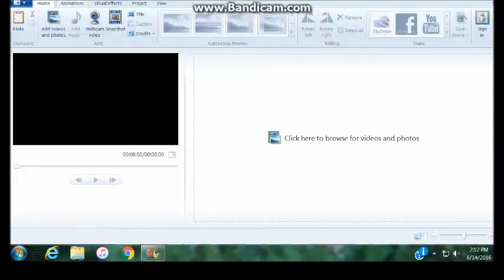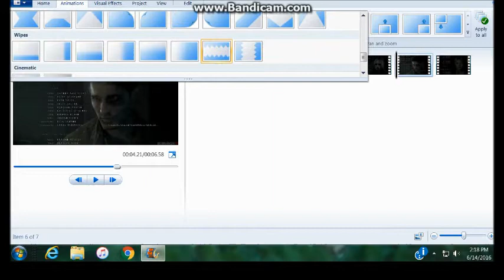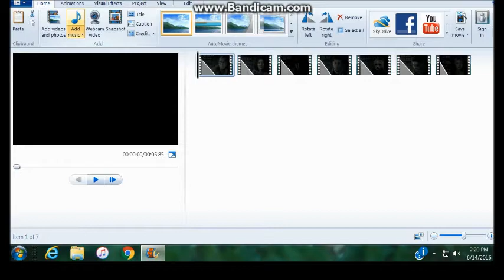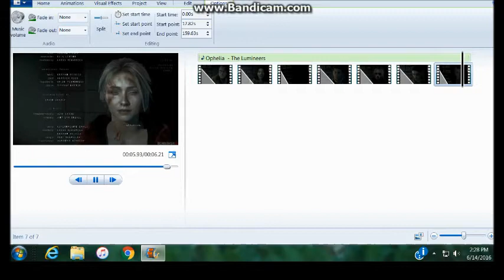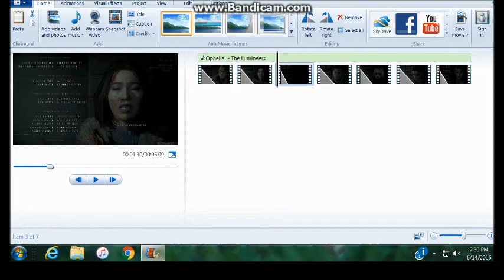Making A Vine Edit On PC!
Hey guys! So for today's video I decided to record me making a Vine edit on my computer! I used to make my Vine edits on my Phone but I decided to switch to computer because I can do more:) In this video I decided to make an Until Dawn edit!It's actually very simple to do and if anyone has any questions just ask them in the comments below! Enjoy!:)

:) (any questions put them below,I'll answer them.)